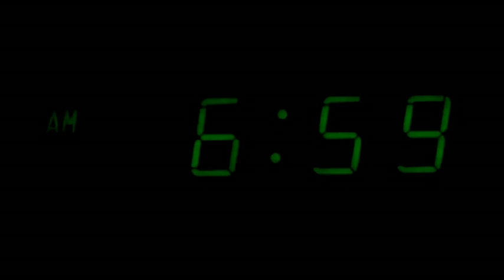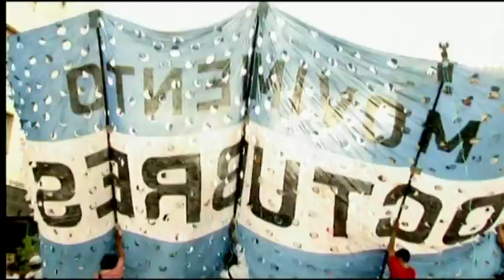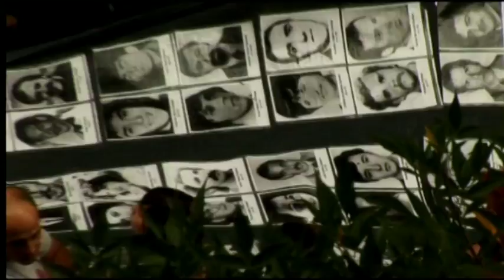Matar a Videla - Trailer - Macanudos Producciones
La película cuenta la historia de Julián, un joven que decide suicidarse.  Previamente, quiere darle un sentido a lo que le queda de vida.  Tiene un plazo: en siete días debe cerrar sus cuentas pendientes con la familia, el amor, el trabajo y los amigos.  Y dejar un legado.  El crimen del dictador genocida Jorge Rafael Videla.  A lo largo de la trama, Julián correrá varios riesgos, pero el fundamental es no convertirse en el mismo monstruo al que quiere matar.